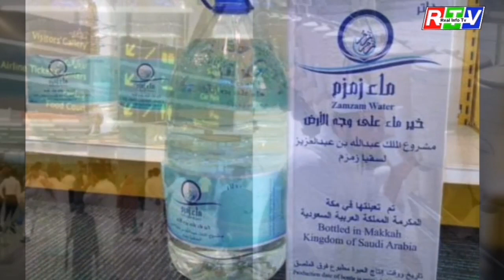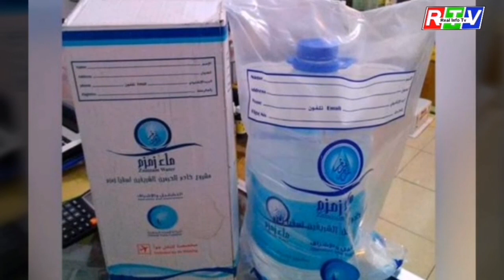Famous Video Of Imam e Kaaba Sheikh Sudais Life | Real Info Tv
Imam e kaaba ny Abe Zam zam k faidy bta diye .